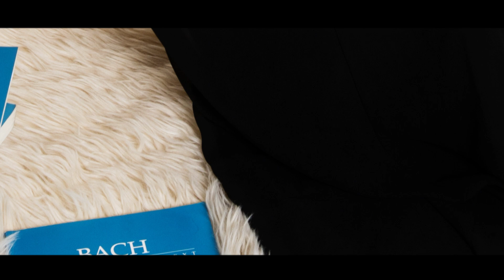Flößt, mein Heiland, flößt dein Namen (Johann Sebastian Bach) - Soprano Alessandra Borin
Personal performances of the Soprano Alessandra Borin
Flosst, mein Heiland, flosst dein Namen (Johann Sebastian Bach) - Soprano Alessandra Borin